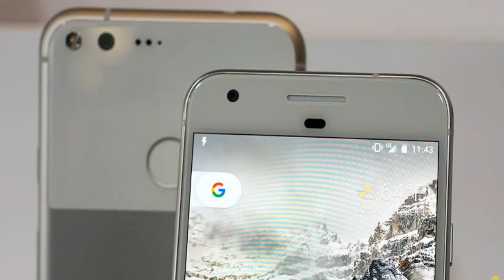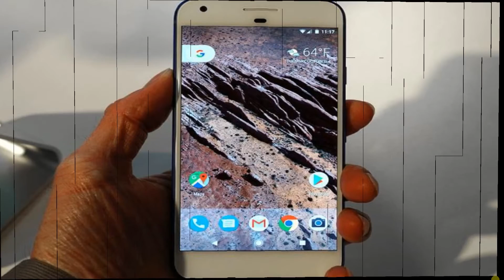Google Pixel XL Review